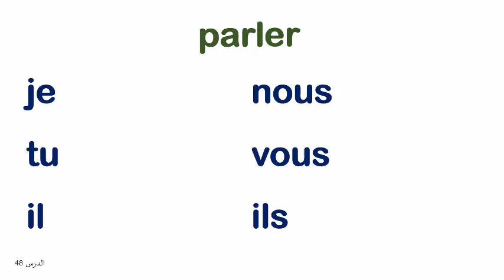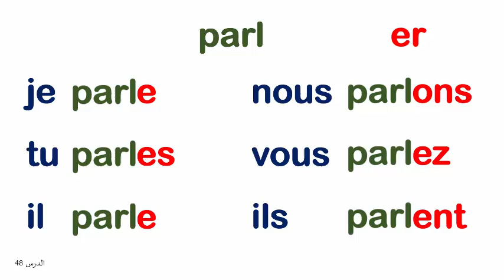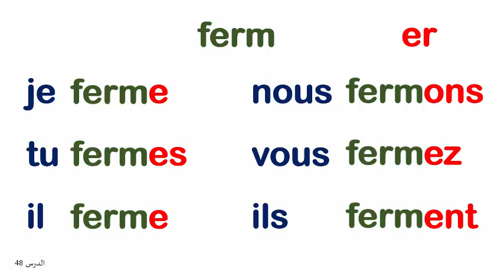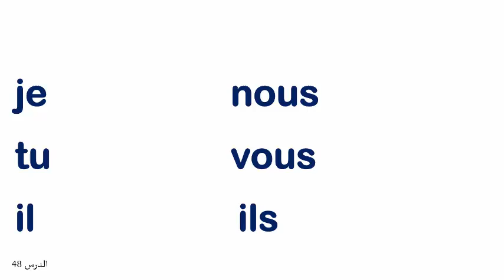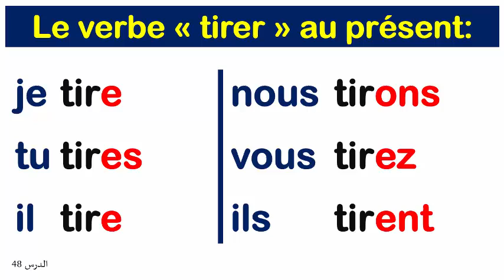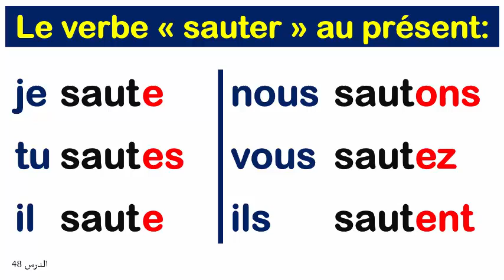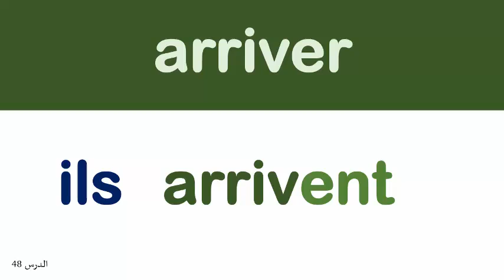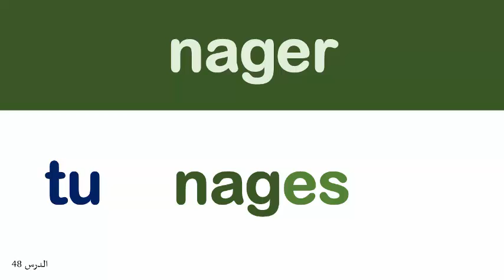تعلم اللغة الفرنسية من البداية - الدرس 48 - Les verbes du 1er groupe au présent (2)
نستكمل في هذا الدرس طريقة تصريف أفعال المجموعة الأولى في المضارع.. متابعة ممتعة لكم